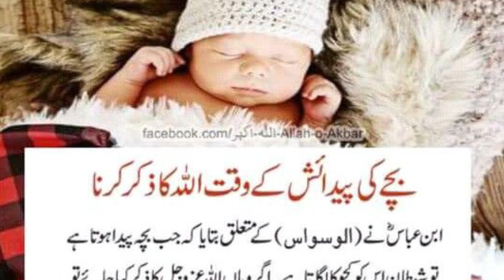Bache ki Paidaish Ke Wakat Allah ka Zikar